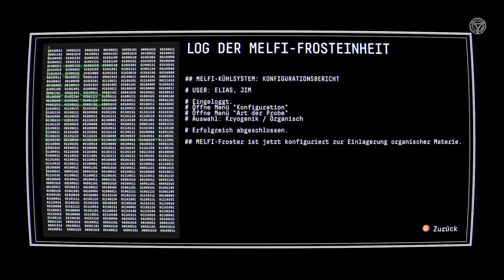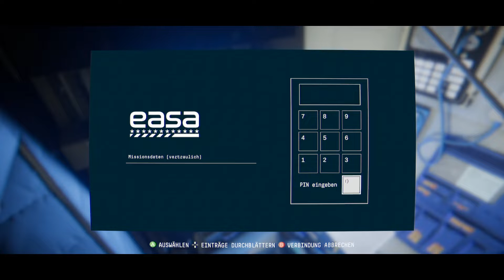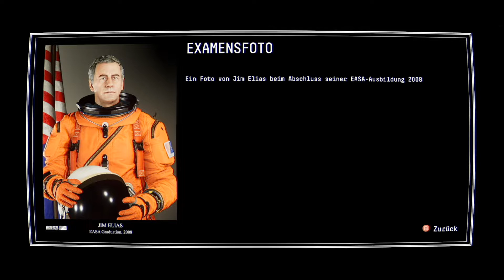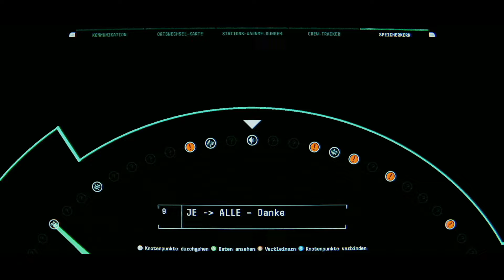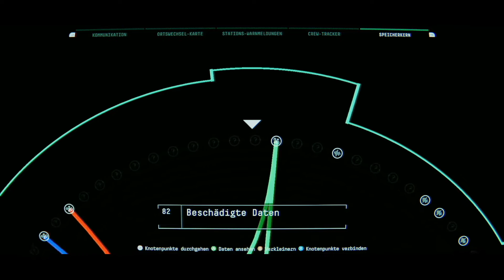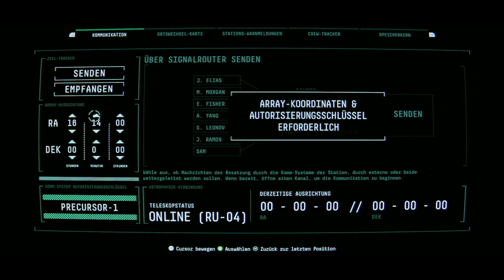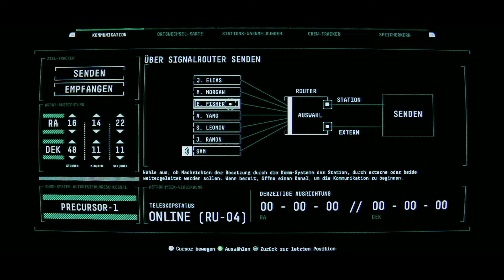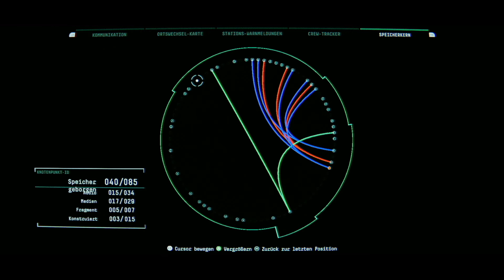Ein Spaziergang ohne Wiederkehr ❖ Observation #05 Let's Play Gameplay Deutsch]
Let's Play Observation German [Sci-Fi Thriller], Kommentiert von HelyaLP|Observation Gameplay German, Observation deutsch
Hey-ho Leute und willkommen zu "Observation".

Der Sci-Fi-Thriller Observation deckt aus dem Blickwinkel der Stations-KI S.A.M. auf, was mit Dr. Emma Fisher und ihrem Missions-Team passiert ist.

In der Rolle von S.A.M. übernehmen die Spieler die Kontrolle über die Steuerungs- und Überwachungssysteme der Station und unterstützen Emma dabei herauszufinden, was mit der Station, ihrer Crew und auch S.A.M selbst geschehen ist.